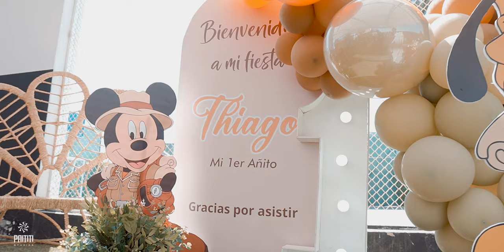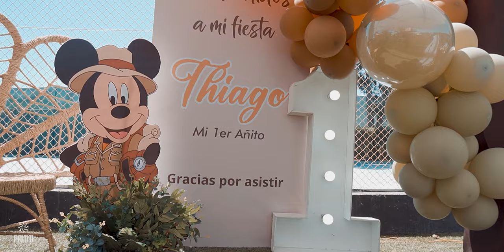Bautizo y fiesta infantil 1er Añito | THIAGO [Club el Golf - Socabaya - AREQUIPA]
Bautizo y fiesta infantil 1er Añito Thiago
Club el Golf - Socabaya - AREQUIPA

Brindamos servicio de fotografía y filmación de todo tipo de eventos sociales.

📢 Consulta por nuestros paquetes fotográficos y de video. 📸🎞🎥
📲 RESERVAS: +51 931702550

✔ Paquetes integrales para boda🤵‍♀️👰‍♀️💍
✔ Sesiones retrato 🧍‍♂️🧍‍♀️👨‍👩‍👦
✔ Sesiones bautizo 👼
✔ Sesiones cumpleaños 👸
✔ Sesiones embarazo 🤰🤱
▶ Producciones audiovisuales